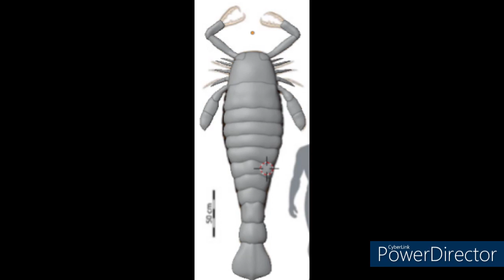Teaser trailer to Paleozoic Era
this roblox game will take place before before Humans
even dinosaurs...

music goes to the walking with series (Walking with monsters. The first Fish)